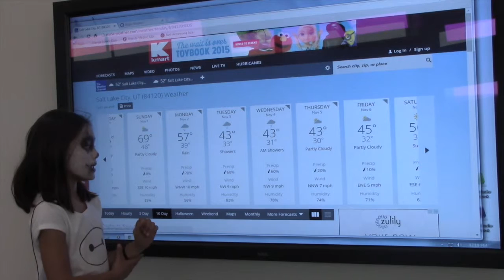ABC News 92 Weather Report